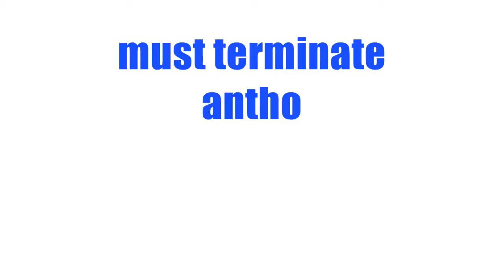Save us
WXW Savior is coming